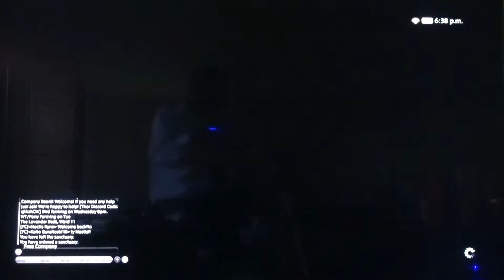FF 14 Treiya Seven'springs *\ Part 2387